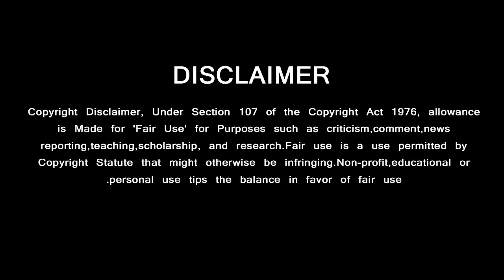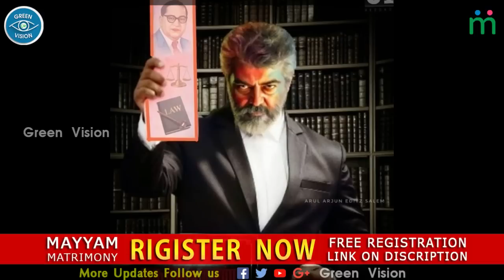Nerkonda Paarvai - Boney Kapoor Mass Announcement | Thala New Getup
போனிகபூரின் மிரட்டலான அறிவிப்பு ...இணையத்தை கலக்கும் தல-யின் புகைப்படம்